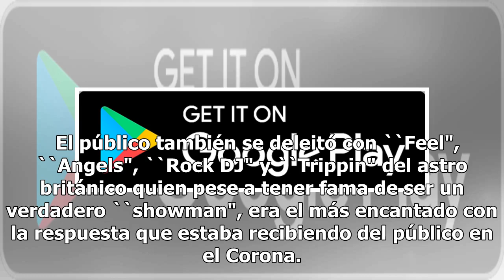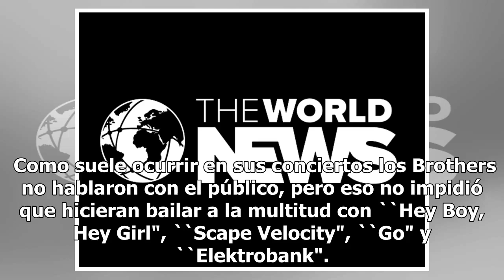Robbie Williams invita a su padre a cantar en el Corona Capital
Además de ponerse la camiseta de la selección mexicana, Robbie Williams invitó a su padre a cantar en el escenario principal del Corona Capital el sábado por la noche.  Williams y su padre interpretaron ``Better Man", el cantante llevaba la camiseta de la selección y una falda para caballero similar...